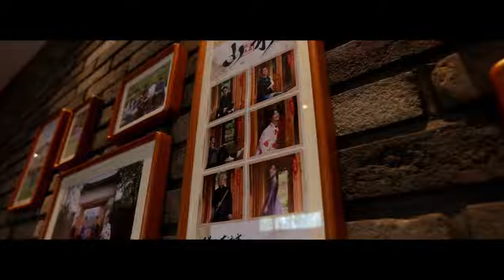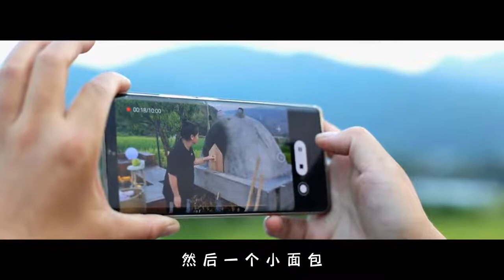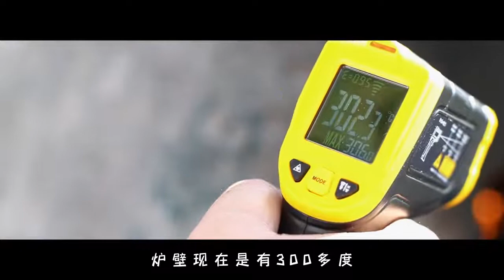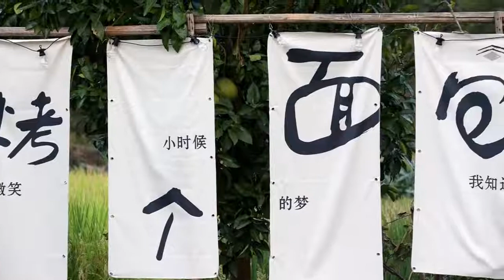80后建筑师热爱烘焙，在深山里垒了窑烤炉，第一次试烤面包成功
哈喽大家好，我是面包冠军朋福东
从事烘焙行业20年，烘焙教学13年
代表中国队参加世界比赛，曾获得德、法面包冠军

欢迎来到我的唯一官方频道，带大家走进面包的世界感受碳水的魅力！